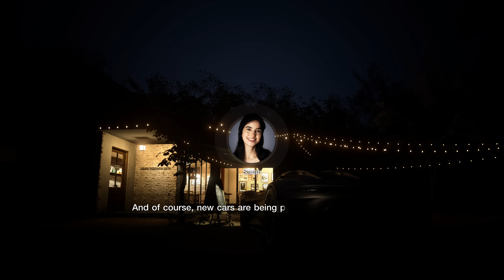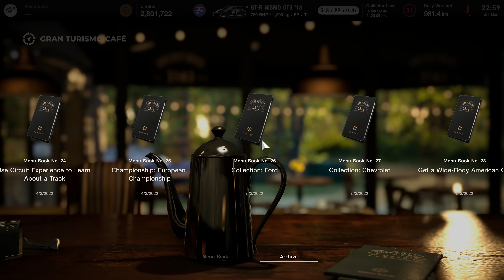Gran Turismo 7 - Ending & Final Race (4K 60FPS)